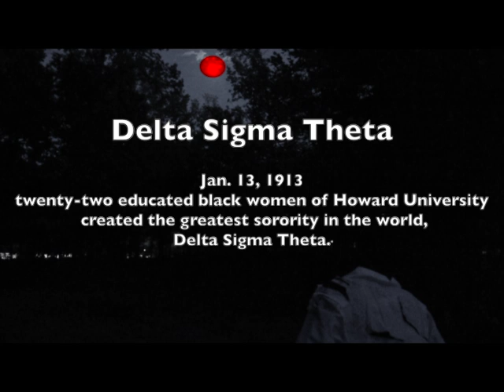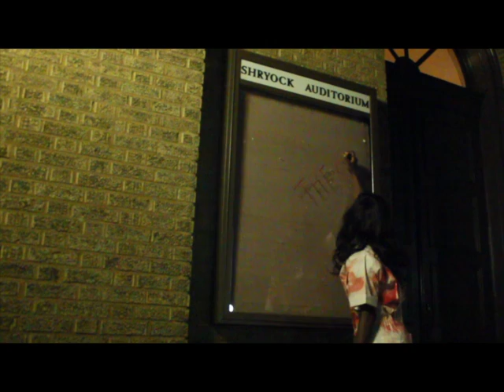Delta Sigma Theta BACK SIUC FALL2014 PROMO